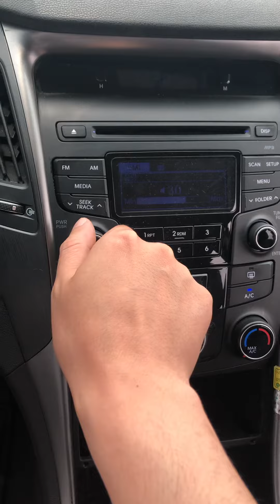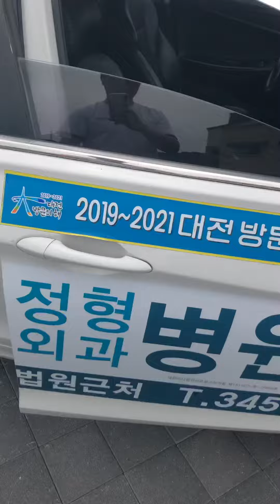Ds yf 14 1